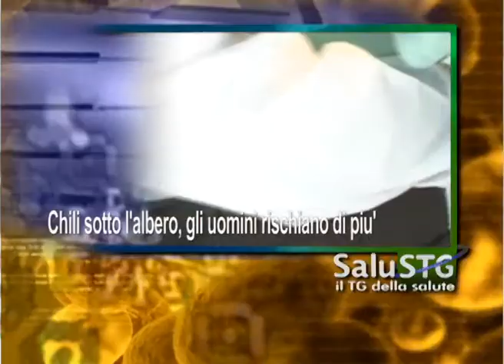L'esperta, a Natale sotto assedio la salute dei denti dei bimbi...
Roma, 22 dic. (Adnkronos Salute) -
 Dall'esperta i consigli per evitare danni e traumi ai denti durante le feste

; Sono sempre di più gli anziani che nel periodo natalizio si trovano 'abbandonati' in corsia; Con freddo e gelo 4 italiani su dieci mangiano più frutta e verdura. É questa la dieta più adatta per l'inverno?; Dal centro antiveleni dell'Irccs "Fondazione Maugeri" i pericoli nascosti nelle piante d'addobbo natalizio; Ingrassare durante le feste è un destino per tutti, ma per i nutrizionisti ad accumulare "zavorra" sono i maschi